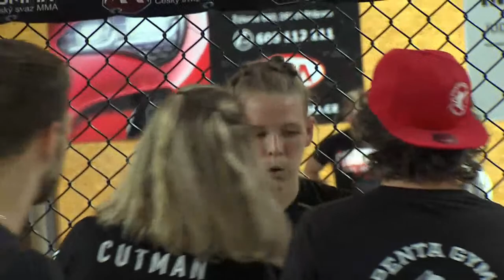Amatérské mistrovství České republiky MMA 2022 - senioři